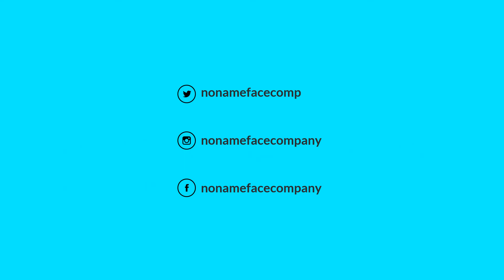Premier League Gameweek 4 2020/21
Fantasy Premier League squad & Schedules of gameweek
4 Premier League 2020/21.

With over 6 million players, Fantasy Premier League
is the biggest Fantasy Football game in the world.

It's FREE to play and you can win great prizes!

BoxCat Games - Mission

GENRES:
Soundtrack
Chiptune

LENGTH :
00:54:11

LABEL :
BoxCat Games

CURATOR :
ccCommunity